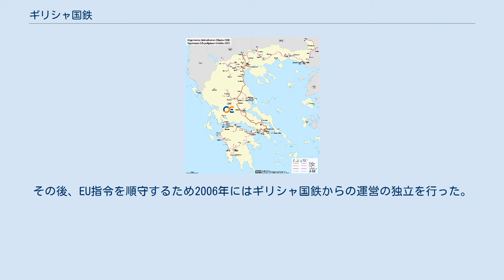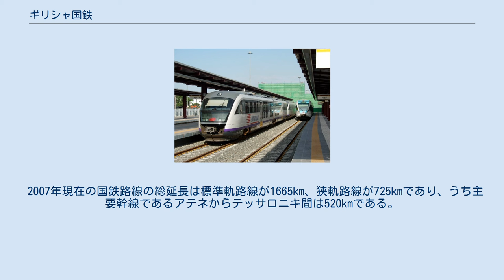ギリシャ国鉄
幹線, その他, 計画・建設中 ピレウス駅 ギリシャ国鉄またはギリシャ鉄道（ギリシア語: Οργανισμός Σιδηροδρόμων Ελλάδος，短縮形：Ο.Σ.Ε.）は、ギリシャの軌道等の鉄道インフラストラクチャーの保有・運営管理と、鉄道車両を保有する国営企業体。
これらの施設を借りて旅客・貨物輸送を行っているのはΤραινΟΣΕ Α.Ε.（トレノセ）と呼ばれる別企業で、他のEU諸国と同じく鉄道事業者が上下分離され分社化された結果である。
 ギリシャ国鉄は、1920年に設立された旧ギリシャ国鉄（Σιδηρόδρομοι Ελληνικού Κράτους）を1971年に承継した企業体である。
 欧州共同体の指令に基づき鉄道事業の運営をインフラとサービスに上下分離を行い、従来のギリシャ国鉄をインフラ保有・運営管理の存続会社とし、新たに設立したトレノセ（TrainOSE）に旅客・貨物サービスを移管した。
 旅客と貨物事業の分離は2005年12月から開始され、当初はギリシャ国鉄グループの関連会社として始まった。
その後、EU指令を順守するため2006年にはギリシャ国鉄からの運営の独立を行った。
2007年7月にはアテネで近郊鉄道を運営していたプロアスティアコス社を吸収合併した。
2008年12月にはギリシャ国鉄が保有していたトレノセの株式はすべてギリシャ政府に売却され、ギリシャ国鉄から完全に独立することになった。
 トレノセ（TrainOSE）はギリシャで唯一の鉄道サービスを行う企業であり、総延長1500km以上の鉄道ネットワークを用いて、1日300本以上の列車運行し、年間15,000,000人以上の旅客輸送と4,500,000トン以上の貨物輸送サービスを行っている。
 ギリシャ国鉄の主要路線である、ピレウスからアテネを経由しテッサロニキ間の路線は複線電化された標準軌、テッサロニキからマケドニア国境のイドメニ（Ειδομένη）間は単線電化された標準軌、アテネからペロポネソス半島方面への路線は標準軌と狭軌の部分が混じっている。
 2007年現在の国鉄路線の総延長は標準軌路線が1665km、狭軌路線が725kmであり、うち主要幹線であるアテネからテッサロニキ間は520kmである。
 ギリシャの三大都市圏であるアテネ、テッサロニキ、パトラの近郊路線を運行する列車は、プロアスティアコス（ギリシャ語で近郊鉄道の意）と呼ばれている。
 メートルゲージ（軌間1000mmm）の路線 2011年に廃止されたメートルゲージ（軌間1000mmm）の路線